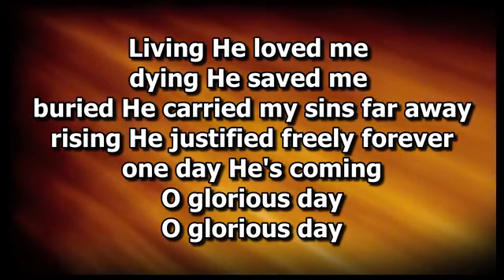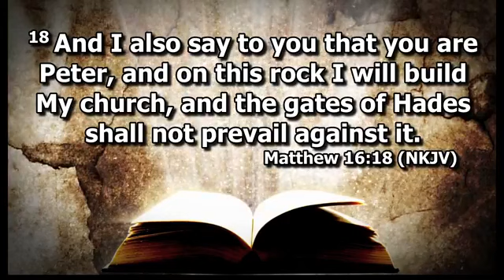I've Seen the Glorious Lord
8:15am Worship Service
Revelation 1:9-18
Pastor Chris Thompson
South River Baptist Church - Statesville, NC